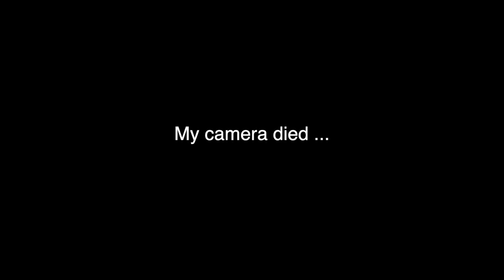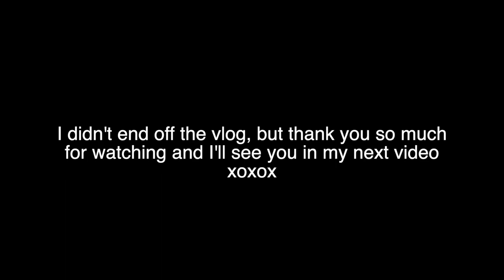Book Talk, Hauls & DIYS! 📚 | Hayley Faith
SOCIALS:
Goodreads:  Hayley Saunders
DISCOUNTS:
- Hayley x
FAQ:
How old are you: 22
Where are you from: Canberra, Australia
What do you film on: Canon V10 Powershot, or iPhone 13

SUBCOUNT: